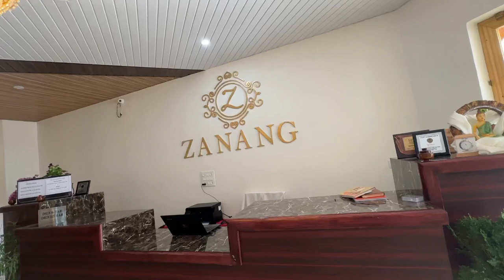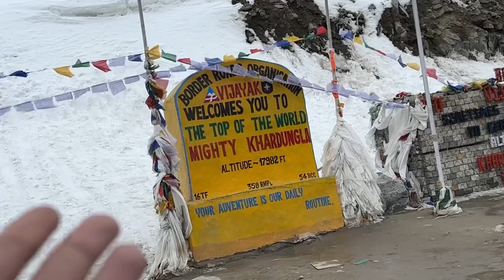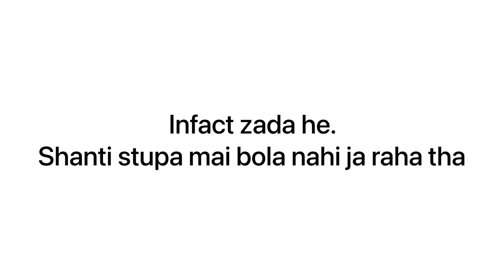KHARDUNGLA TOP FULL OF SNOW | LEH EXPEDITION 2023